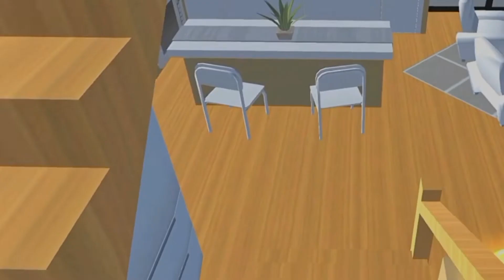A day in my life ✨ libur sabtu🏡||Sakura school simulator